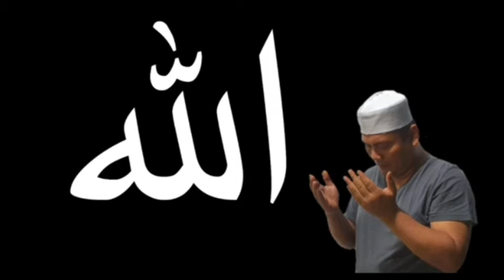POLRES KERINCI PEDULI SOSIAL 2